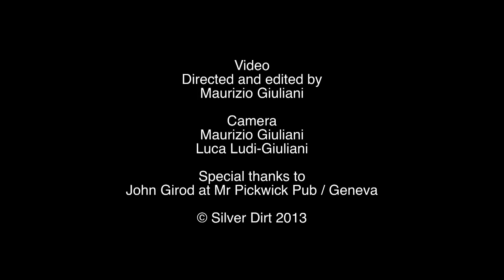Silver Dirt "Beautiful Day" Réal. Maurizio Giuliani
Titre du troisième album "Payback Time" de Silver Dirt